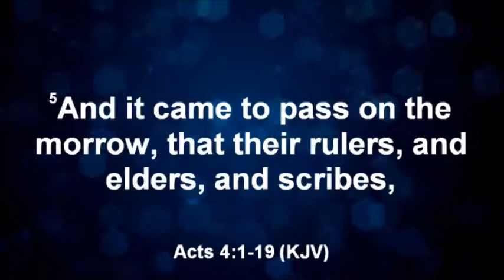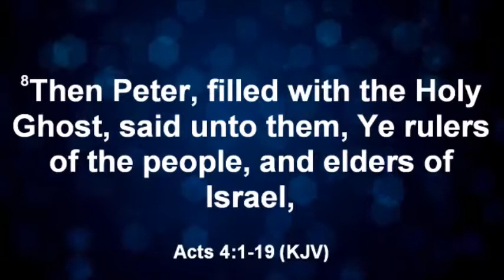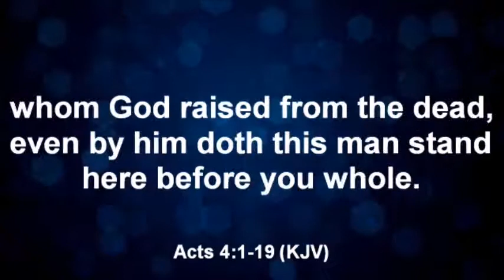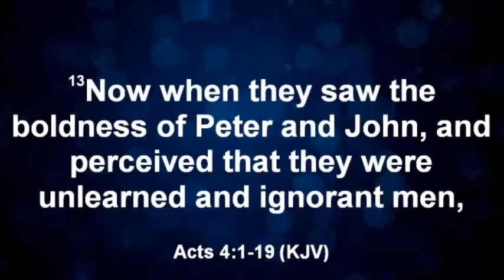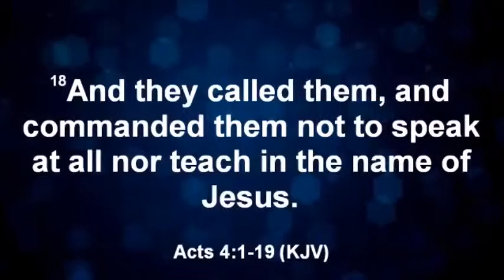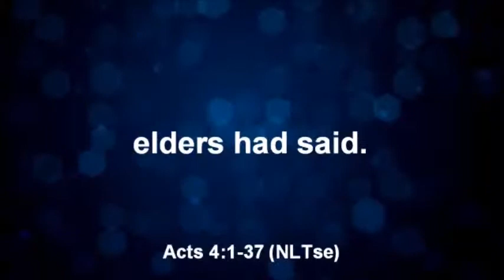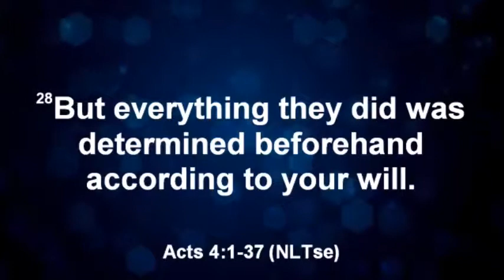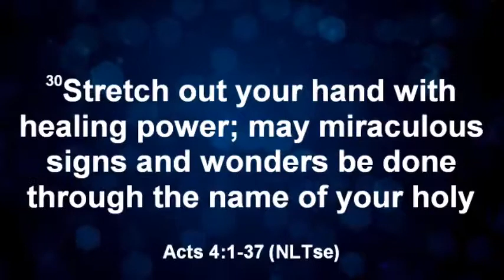Sunday March 10, 2019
Contact GBFIC at:
Address:
1126 Ne Delta School Road
Lee's Summit, Missouri 64064
Service Times
Sunday Complementary Breakfast: 9:00 AM
Empowerment Hour: 9:35 AM
Sunday Worship: 10:30 AM
Wednesday Night Bible Study: 7:00PM